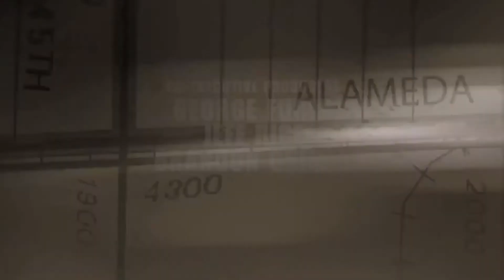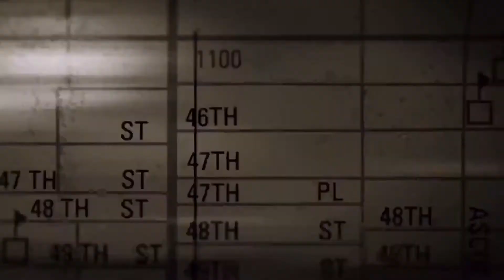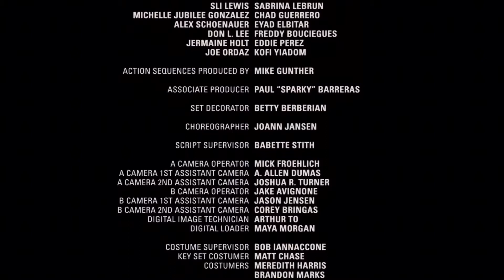End of Watch end credits